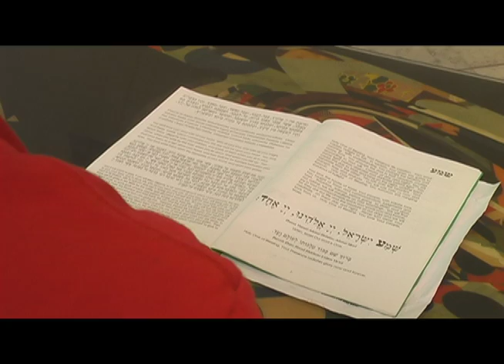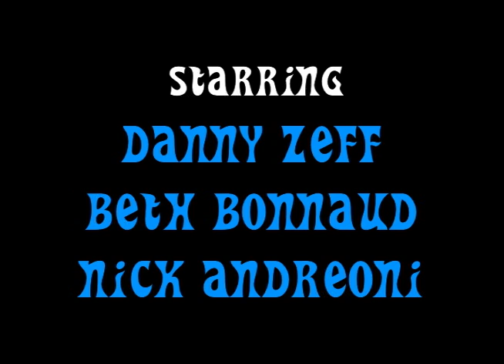The Purjewt Project (Chapman FTV 130 Project 5)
Fifth project in my Intro to Visual Storytelling class in Dodge College at Chapman University. Prompt: Show a pursuit. My video is about a guy who is pursuing a jewish girl by trying to become Jewish. Danny Zeff was my partner on this project.